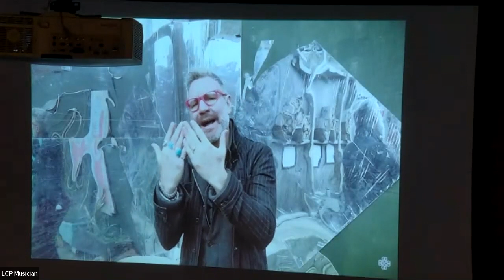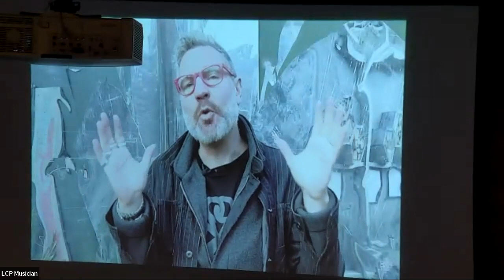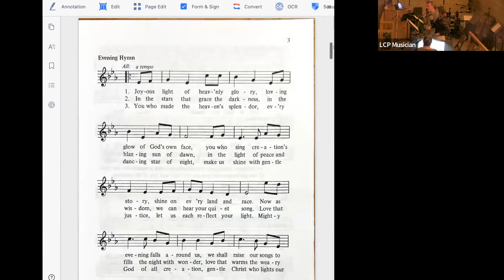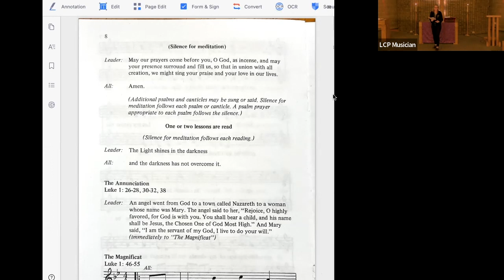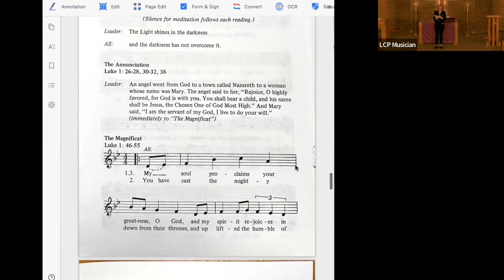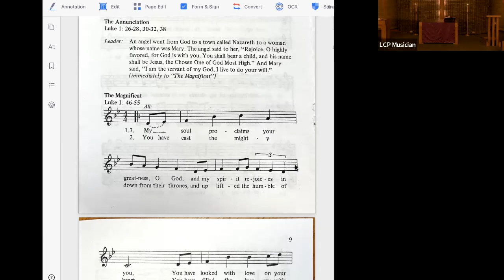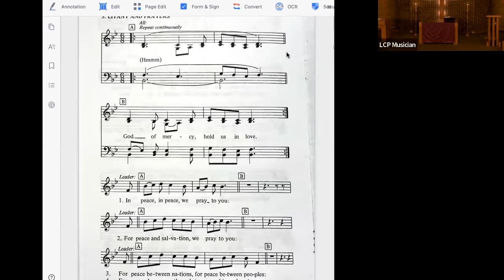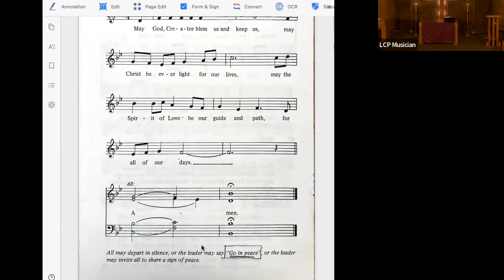Wednesday Worship, March 8, 2023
Wednesday Worship, March 8, 2023. Permission to reprint, podcast or stream the music in this service obtained from ONE LICENSE with license #400525-M and CCLI#20616767.